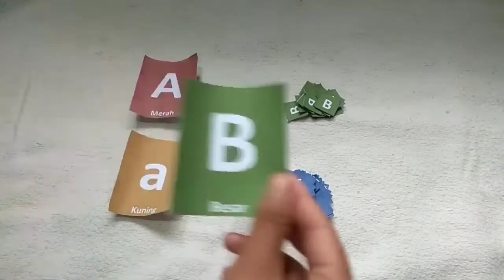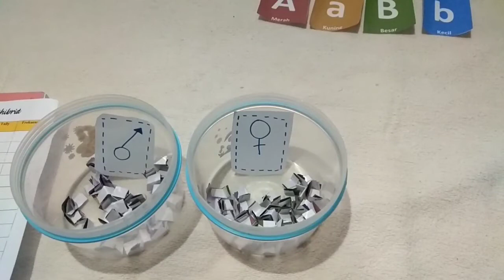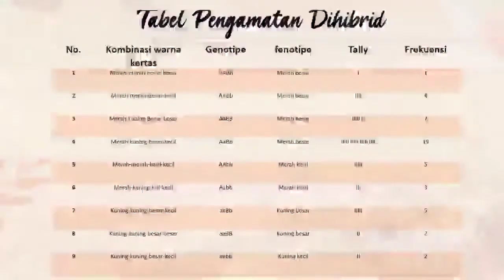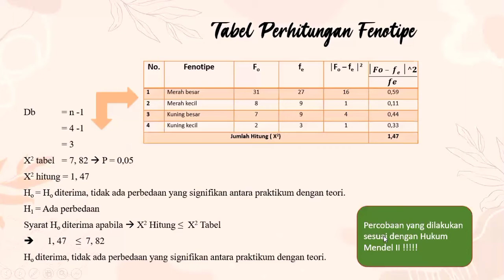SIMULASI PERSILANGAN DIHIBRIDA (P3)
Nama : Melani Zalsabilla
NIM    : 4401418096